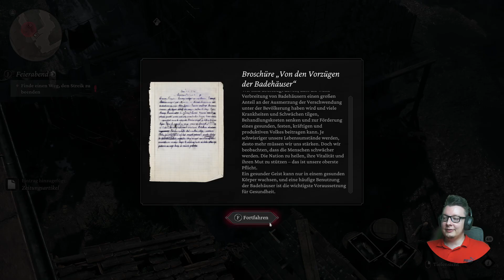The Thaumaturge - Let's Play - 025 - Deutscher Bauleiter macht Ärger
The Thaumaturge ist ein isometrisches Rollenspiel aus dem Jahr 2024, das von Fool's Theory entwickelt und von 11 Bit Studios veröffentlicht wurde. Der Spieler steuert Wiktor Szulski, einen Detektiv, der 1905 in ein übernatürliches Warschau zurückkehrt, um den mysteriösen Tod seines Vaters zu untersuchen.

Unser Ziel, die Story durchspielen und eintauchen in eine dramatische, dunkle und atemberaubende Phantasiewelt. Seid mit dabei !

🚨Wo ich euch immer sehe🚨
➡ Kommentare hier auf Youtube und Discord